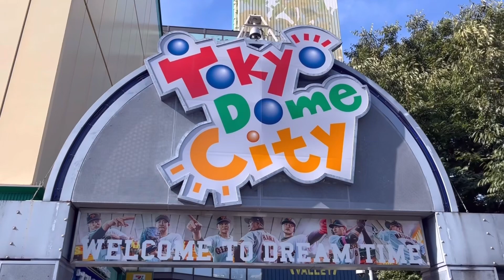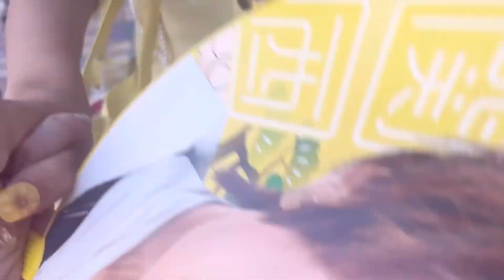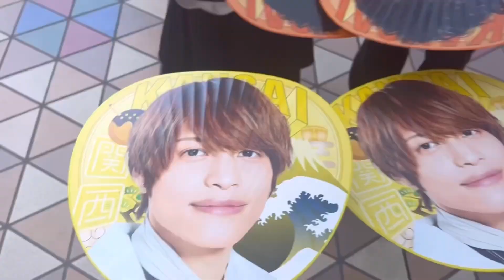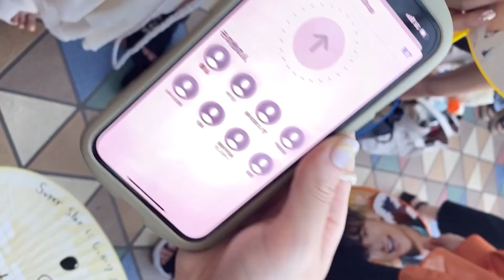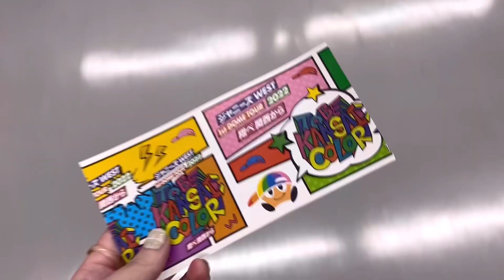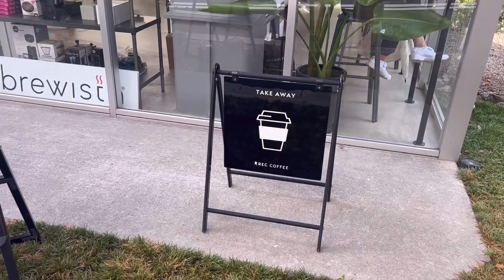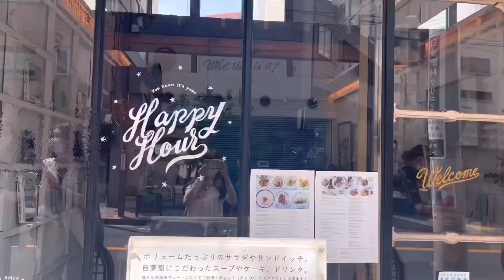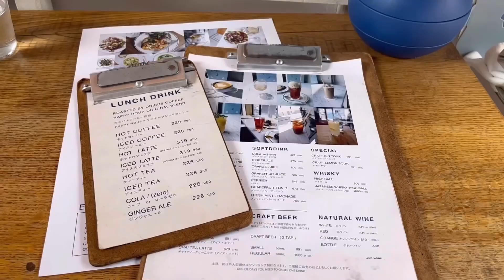〔 vlog 〕翔べ関西から in 東京ドーム 🛩🎨ꜝ￤夢が叶ったわすれられない2days￤大好きなみんなとの思い出記録 📖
ずっとずっと待ち望んでいた東京ドーム .ᐟ.ᐟ
パリピポのときに聞いた「東京ドームでパラパラしたい」が実現していて感動 ˙̦˗˙
感動いっぱいのドームツアーでした 🌼

大好きなお友だちとの時間が何よりもしあわせ〜〜〜 ♡ .ᐟ.ᐟ
大好きなみなさん会ってくれてありがとう 😙🫶🏻

𓊆 𝚜𝚑𝚘𝚙 𝚕𝚒𝚜𝚝 𓊇
REC COFFEE - 水道橋
HAPPY HOUR - 恵比寿